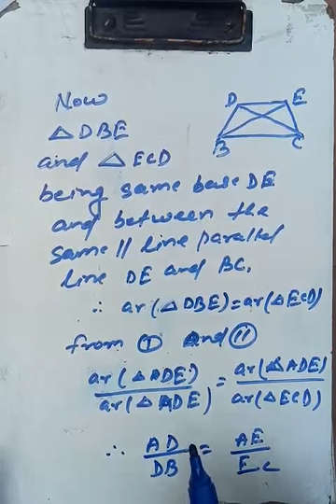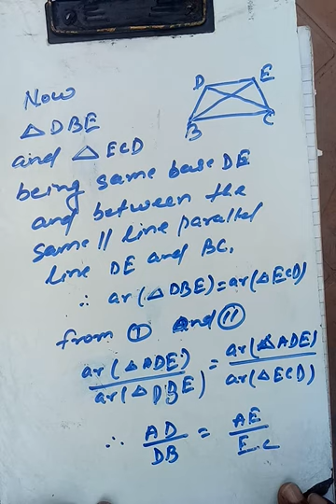Mathematics Class- 10, Chapter - Triangle (Thales Theoream)